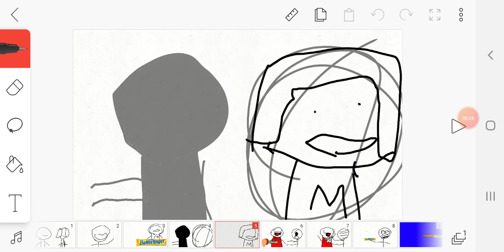3 สิงหาคม ค.ศ. 2020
Butterfinger Play 1